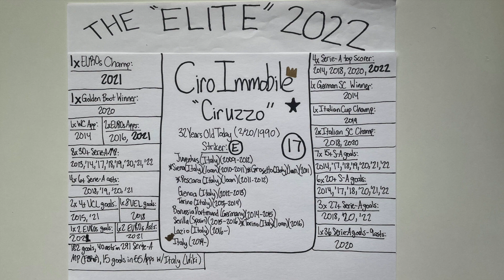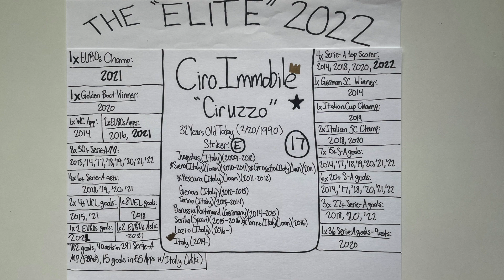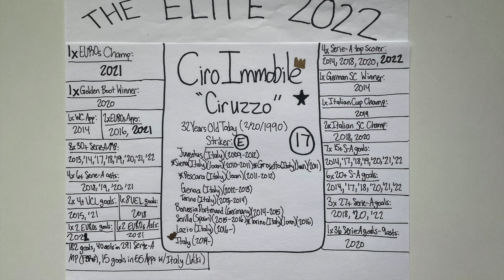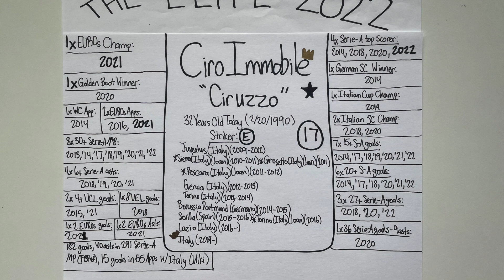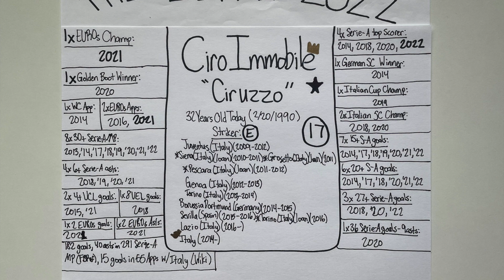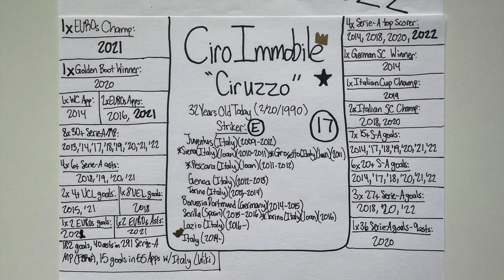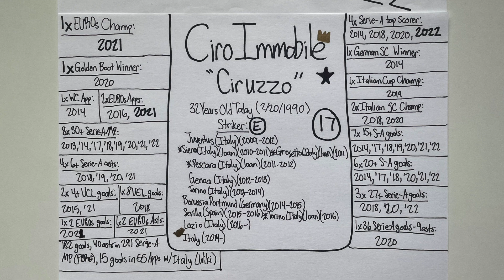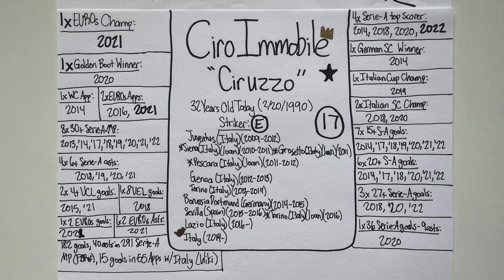"Elite" Profile 2022: Ciro Immobile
Recorded February 20, 2022. The picture was taken July 16, 2022, so the career stats are consistent with his career until this date. This is one of my "Elite" Profiles that I made in 2022 where I describe what separates these particular athletes from other cream-of-the-crop athletes in their sports. Because Ciro Immobile turned 32 on February 20, his is the 30th "Elite" profile on my 2022 playlist, and his is my 11th Soccer "Elite" profile of the 2022 calendar year. In this episode, I break down the hype and the numbers as I decipher what makes Ciro Immobile one of the greatest strikers to represent the soccer-rich nation of Italy. I used the Pro Football(Soccer)-Reference database to research his stats and accomplishments as an elite professional soccer player. I additionally used Wikipedia to cite his past team accomplishments with his Juventus, Sienna, Grosetto, Pescara, Genoa, Torino, Borussia Dortmund, Sevilla, Lazio, and Italian national squads. I have only recorded the accomplishments he has achieved to this date, and I have recorded this most recent campaign because the 2021/22 Serie A season is now complete as of July 16, 2022. My intent with the profiles is to justify referring to these particular athletes as not only great but athletes who are performing at an "elite" level within their own sport. I recorded this episode and took this picture with my iPhone. Thanks for being a part of the journey.